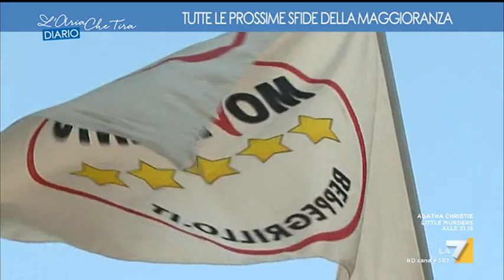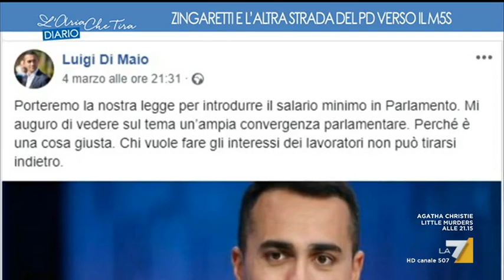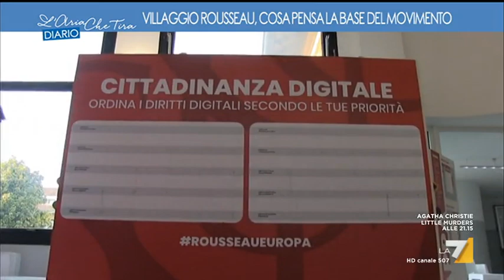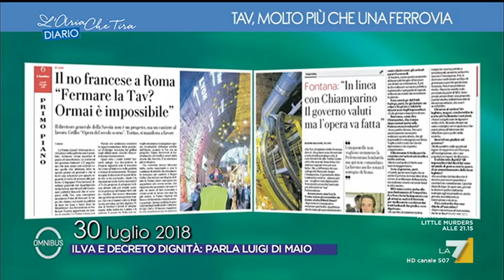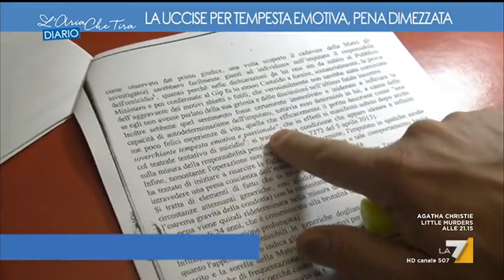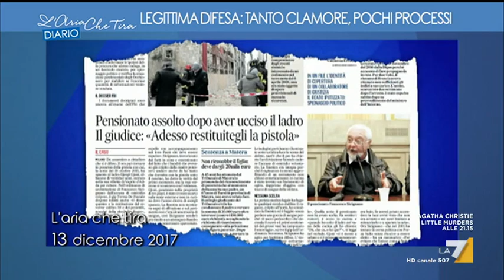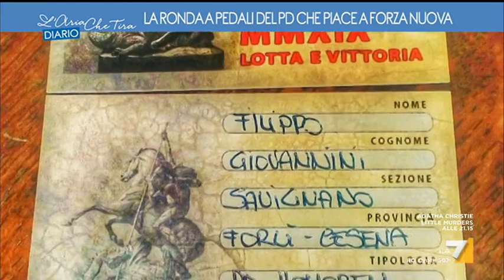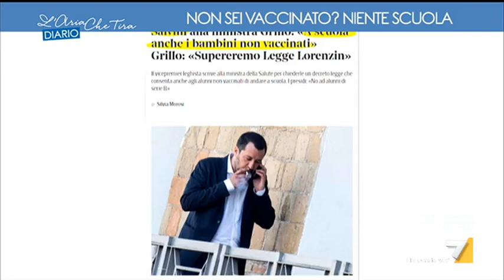L'aria che tira - Il Diario (Puntata 16/03/2019)